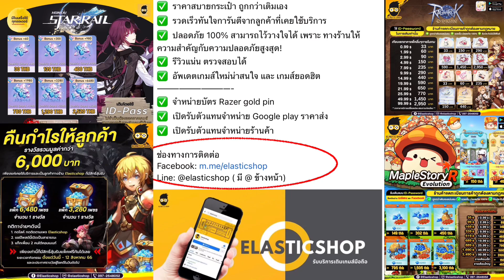Gundam Uc engage สรุปกิจJp ที่อนาคตเข้าคับ ตีบอสจะมาแล้วเตรียมหุ่นกันยังคับ